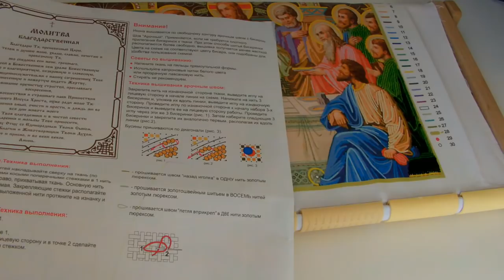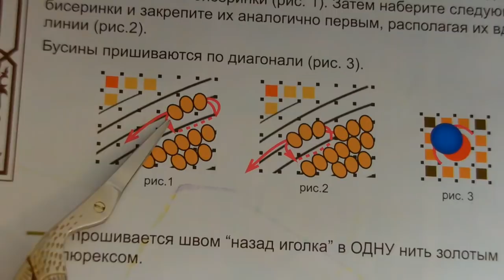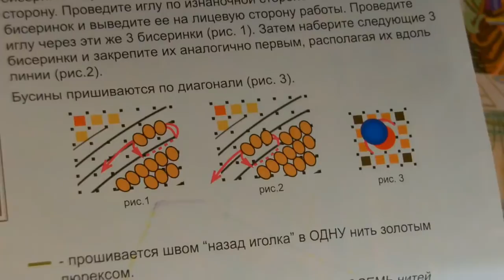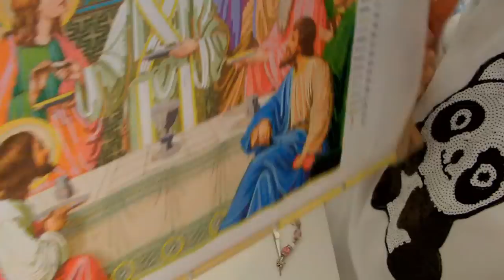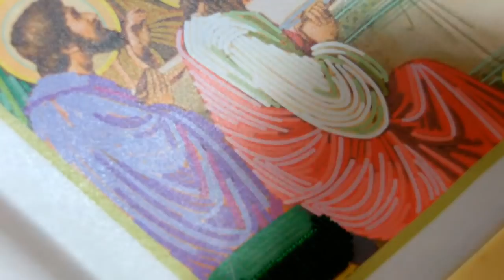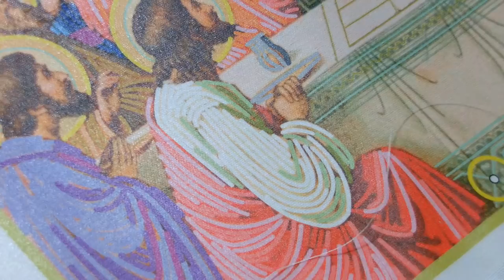Бисер/как вышивать арочным швом/ЧМ Тайная вечеря